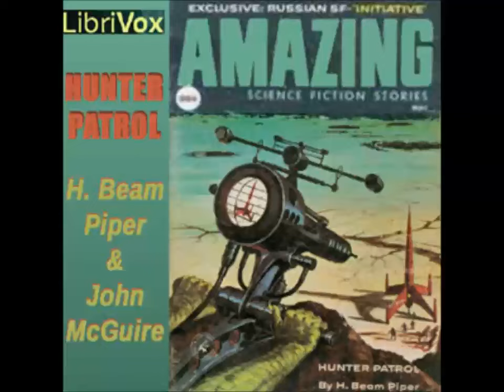Hunter Patrol by H. Beam Piper - FULL AUDIOBOOK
World War IV has dragged on for 12 years and the whole world is drained and tired of the killing and destruction. One man, a high school chemistry teacher from St. Louis in the USA, is serving his latest forced stint in the UN forces when something strange happens to him. He dies but yet he doesn't. What if you had the power to bring peace to the entire world? What would you do? This story explores a frightening and strange journey into the murky depths of human needs and desires and how they can twist and turn back upon us.